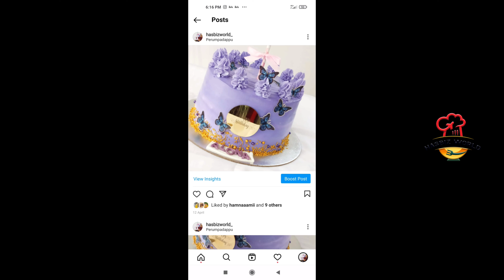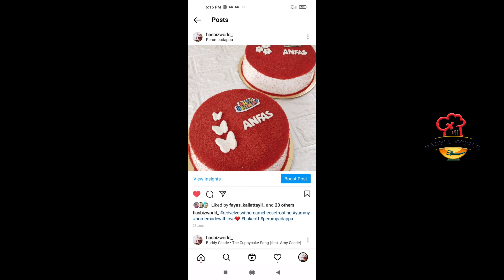കേക്കിന് വില നിശ്ചയിക്കാൻ അറിയുന്നവർ ഈ വീഡിയോ കാണരുത്//how to fix cake rate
കേക്കിന് വില നിശ്ചയിക്കാൻ ബുദ്ദിമുട്ടുള്ളവർ ഈ വീഡിയോ കാണുക... ഉപകാരമെങ്കിൽ മറ്റുള്ളവർക്ക് ഷെയർ ചെയ്യുക 👍👍👍

കേക്ക് ഓർഡർ എടുത്തതിനു ശേഷം 😪😮‍💨😲👇👇👇 സംഭവിച്ചത്

നിങ്ങൾ ക്ക് എന്തെങ്കിലും സംശയമുണ്ടെങ്കിൽ 👇👇👇എന്നെ contact ചെയ്യൂ 👇👇👇
Instagram id